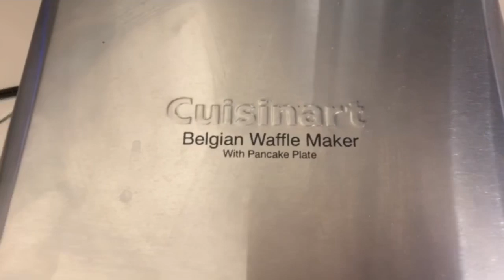💥ИДЕАЛЬНЫЙ БЫСТРЫЙ ЗАВТРАК💥ВСЕГО 3 ИНГРЕДИЕНТА💥МОЁ ПРАВИЛЬНОЕ ПИТАНИЕ💥ПАНКЕЙКИ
Благодаря пп, я похудела на 12 кг! И вот уже, как более полгода, удерживаю вес.
Делюсь с вами, отличной идеей для полезного и быстрого завтрака.
 🥞 Панкейки! Молоко, овсянка, банан и сковорода! Это всё, что вам нужно, для приготовления!